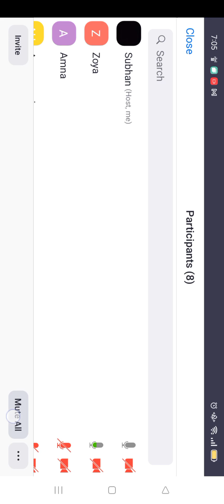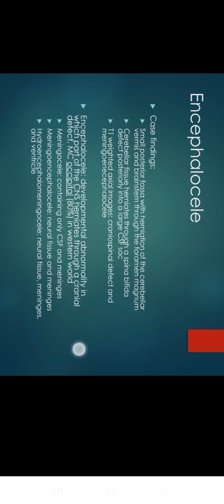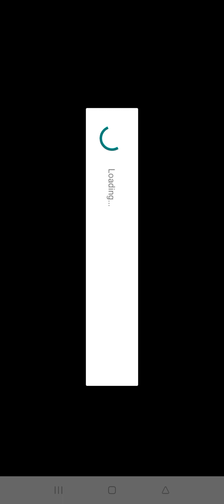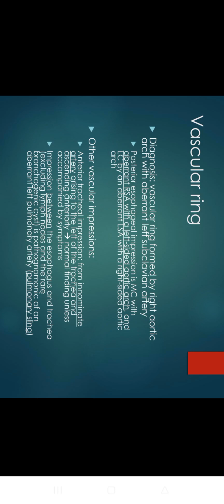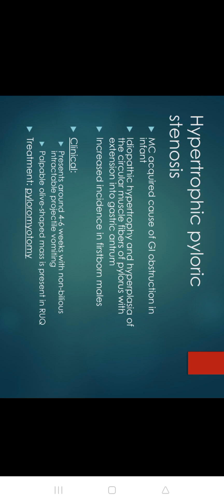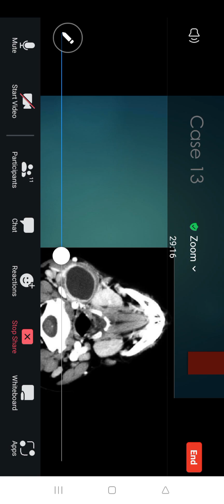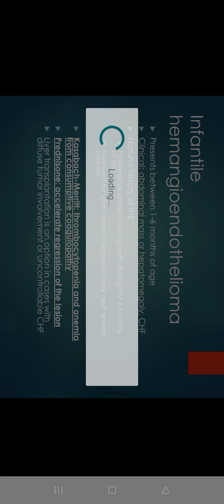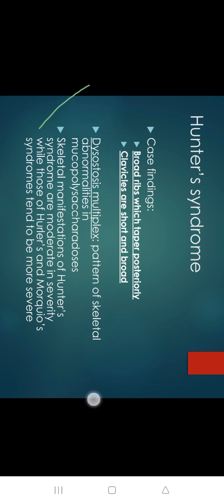Paeds radiology carpenter syndrome etc